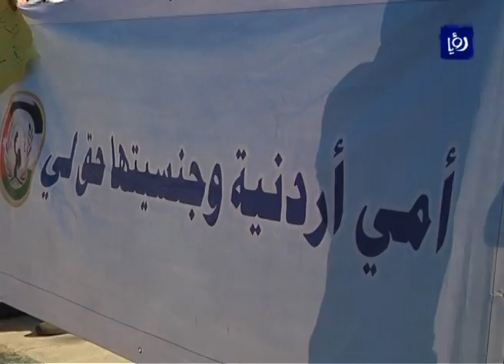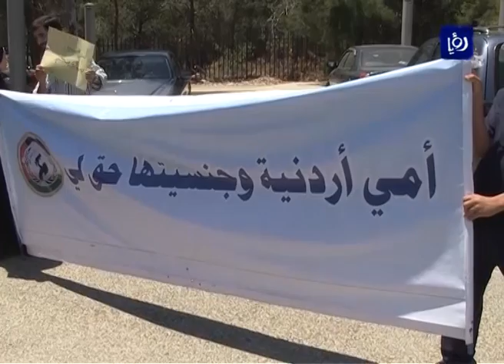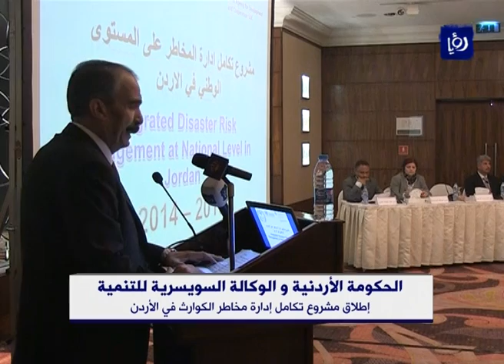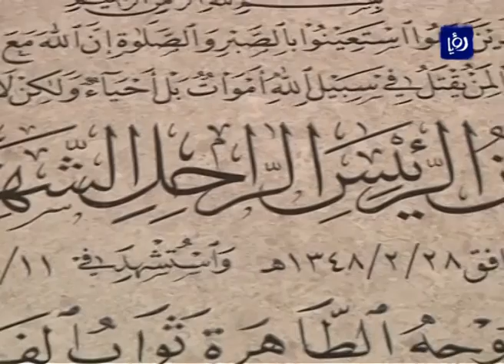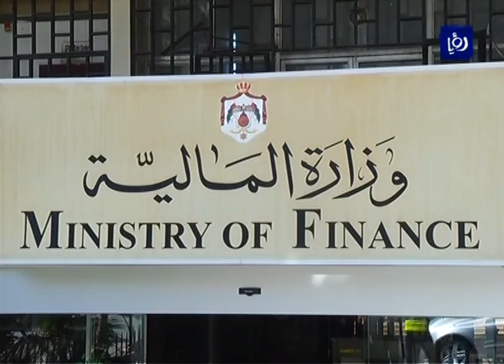نشرة أخبار رؤيا بتاريخ 10-11-2014 Roya News Broadcast 10-11-2014